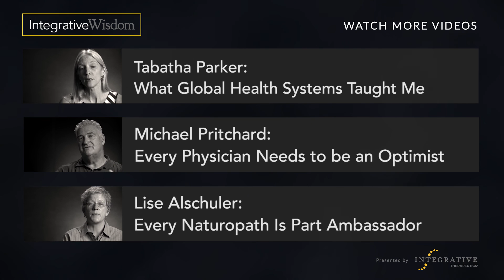John Weeks - Hope brings healthcare disciplines together - Integrative Wisdom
Success stems from reaching out and engaging with those around you. John Weeks speaks on what can happen when a community commits to improve together and his role in bringing different healthcare disciplines together.

The Interview:

There's a wonderful saying by Václav Havel, the Czech dissident who was an artist, who became the president. He says, “Hope is not the same thing as optimism. Hope is not doing something with the expectation that something is going to get better. Hope is doing a thing, because it's the right thing to do."

My main work as I see myself is as an organizer. I've been involved with helping to bring people together from different disciplines, different stakeholders, bringing insurers in the same room with chiropractors, with naturopathic doctors, with medical doctors. Helping them find a way to see they’ve got a lot in common and that in many areas will benefit from learning how to collaborate towards joint ends.

A lot of my work with the integrator blog, which is this newsletter I've been writing, is it's my job to try to see who has what participation in the challenge that's happening. For instance, if I say that the acupuncturists, it’s not all of them, but groups of them, say “We should be the only ones that should be allowed to use needles.” It's going away more now, but they don't realize when a medical doctor starts doing acupuncture, that's likely to be your best friend inside of a hospital or health system, and it gets in the way of them actually reaching out.

If you don't actually have an encounter with someone, you don't know anything about them except stuff you've made up or you've got second hand. We are all filled with hearsay, we're filled with prejudice as human beings, and we tend to start with a guilty until proven innocent view of that which is different than us.

If you are going to be in an armchair observing, you are going to move into pessimism and skepticism in a minute, because that's what the world will feed you. But once at the moment of engagement, then you're looking for other engaged people, and you're finding other engaged people, and you're knowing you are moving things. Not necessarily as rapidly as you'd like to, but at each one of those movements and advances you gather energy and you continue operating in a spirit of hope until the candle goes out. That would be success.